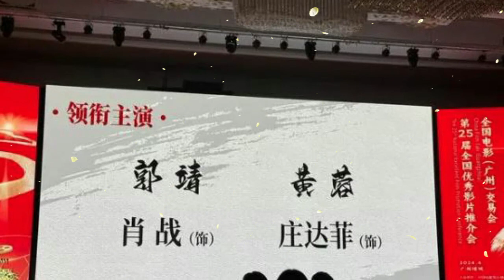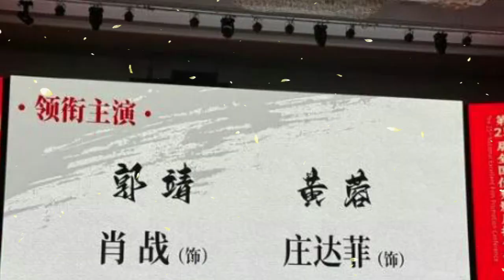Xiao Zhan's "The Legend of the Condor Heroes" is coming and will appear at the promotion conference